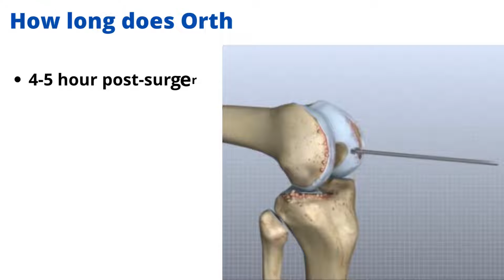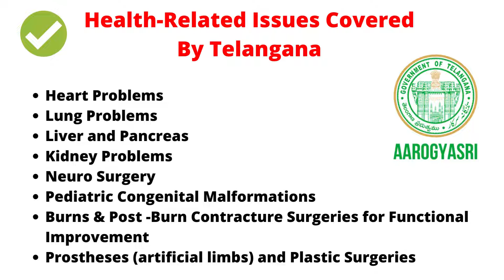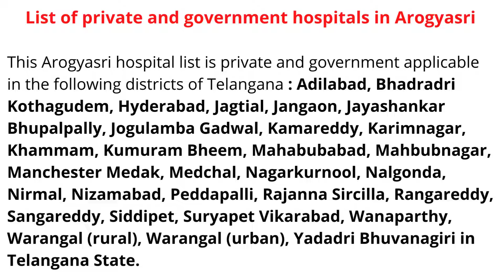Bone Fracture Treatment And Surgery Hospital in Khammam